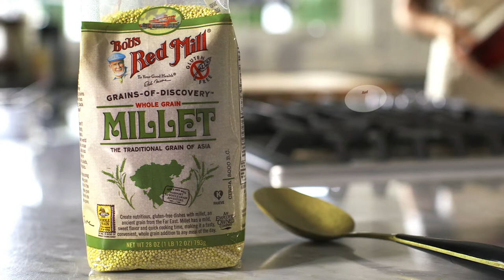Introduction to Millet